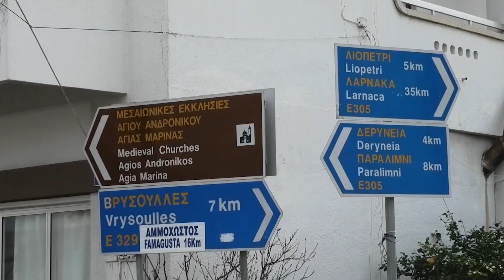1η ΔΙΕΘΝΗ ΣΥΜΒΟΛΙΚΗ ΠΡΟΣΚΗΝΥΜΑΤΙΚΗ ΠΕΖΟΠΟΡΙΑ ΣΤΗΝ ΚΥΠΡΟ ''ΣΤΑ ΒΗΜΑΤΑ ΤΟΥ ΑΠΟΣΤΟΛΟΘ ΠΑΥΛΟΥ''